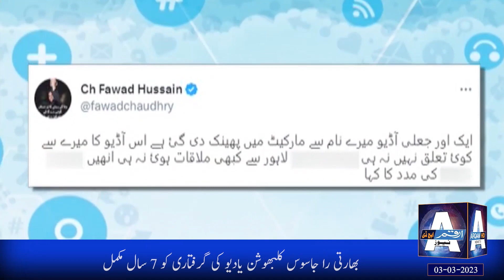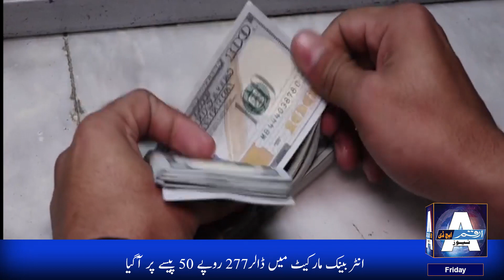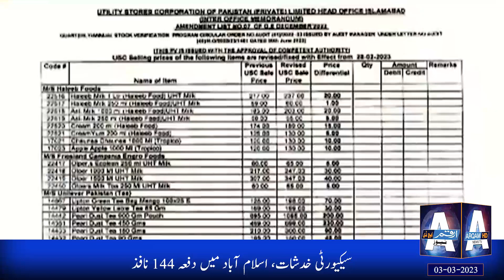Arqam News Headlines 9pm | 3rd March 2023